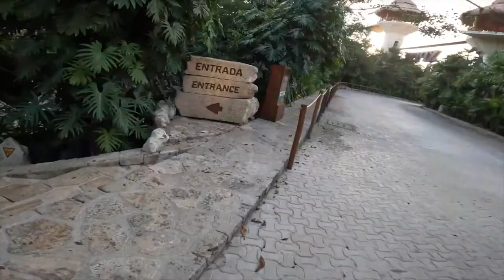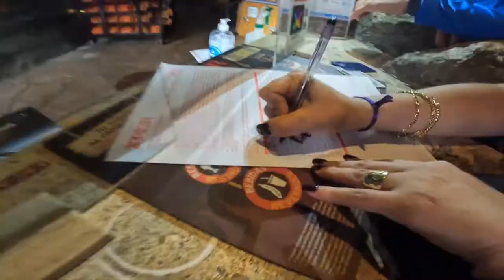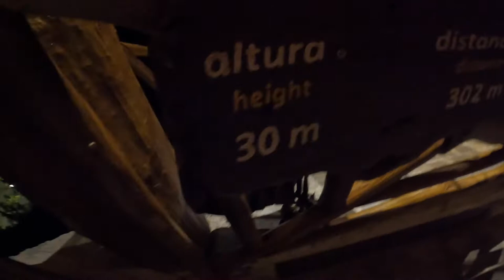Xcaret XPLOR Fuego XTREME! zip-lines and amphibious vehicles | Playa del Carmen, Mexico Vlog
Zip-lines. Cenote. Amphibious vehicles. XTREME!!!